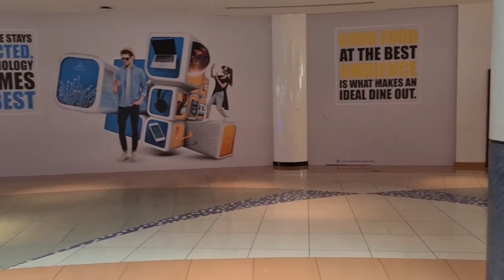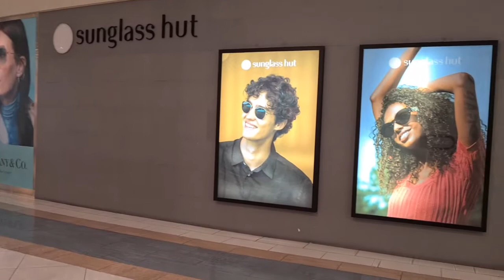Al Wahda Mall Tour Abu Dhabi || Let's Explore Al Wahda Mall in Abu Dhabi # UAE